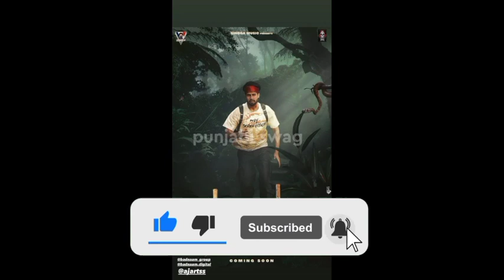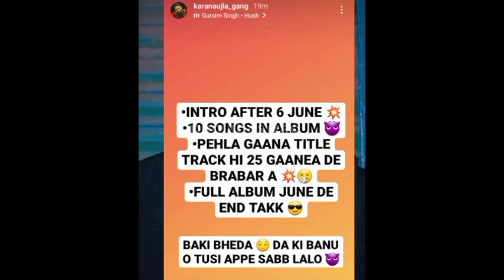Bacdafucup karan aujla | Bacdafucup intro Karan aujla | Singga New movie leak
intro 6 June to badd aaogi
punjabiswag10